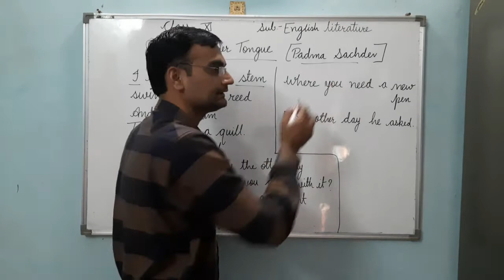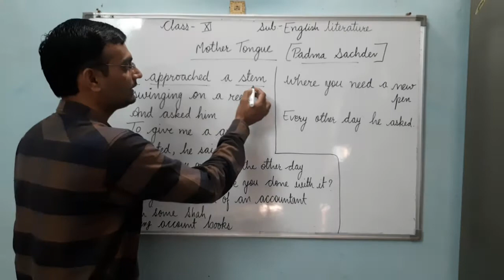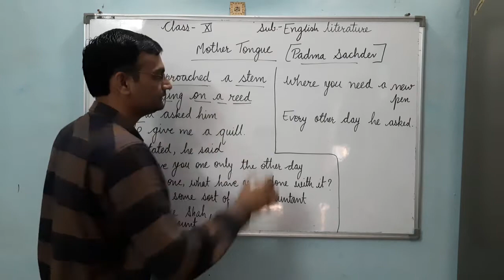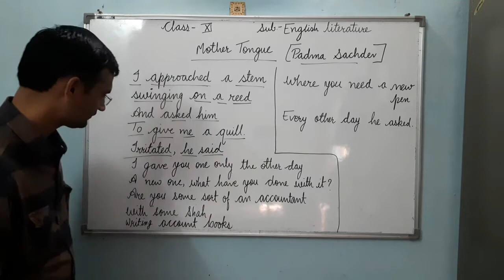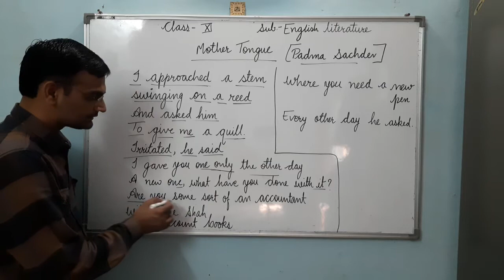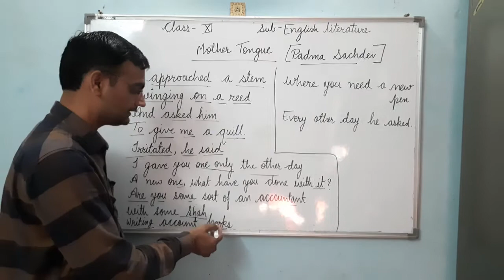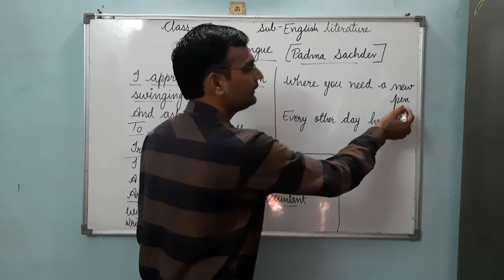Xl English lit. Mother Tongue